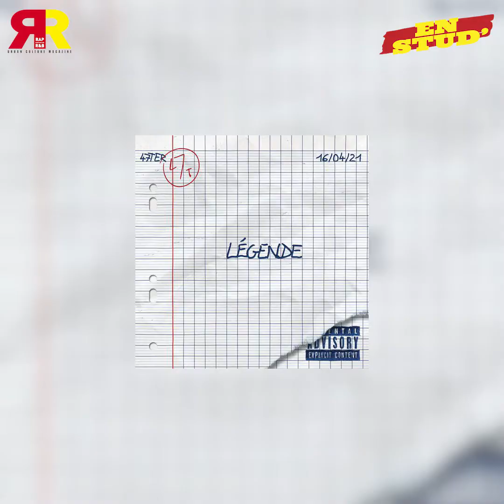47TER - EN STUD' AVEC… : “Les morceaux qui ont le plus marché, on les fait en 5 secondes”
A quelques jours de la sortie officielle de leur album Légende, Pierre-Paul, Blaise et Miguel - les 3 compères de 47Ter - étaient toujours en studio pour bosser sur les versions live de leur nouveaux morceaux. C’est dans cet antre sacré pour un artiste qu’on les retrouve pour lancer avec eux notre nouveau concept : “En stud’ avec…” Dans ce nouveau format, RAPRNB se plonge dans les habitudes en studio de tes artistes préférés pour tout savoir sur leur méthode de travail et sur les petits secrets derrière les créations de hits.

Là, le trio nous explique notamment que les sessions studio se font généralement entre potes. Ils livrent quelques-uns de secrets de fabrication derrière certains de leur tubes comme CôteOuest et nous donnent aussi leur matériel de prédilection lorsqu’ils composent chez eux…

Journaliste : Camulo James
Images & son : Camulo James